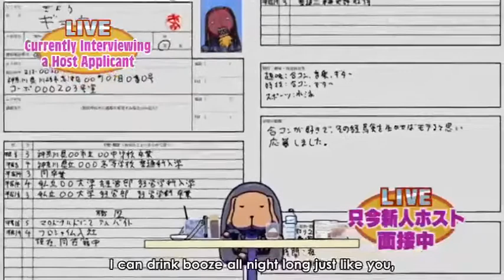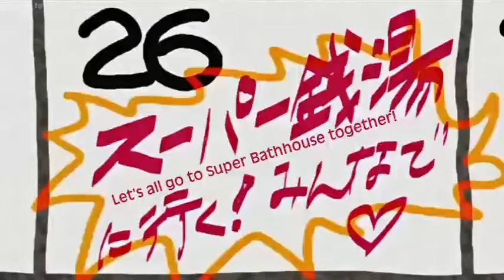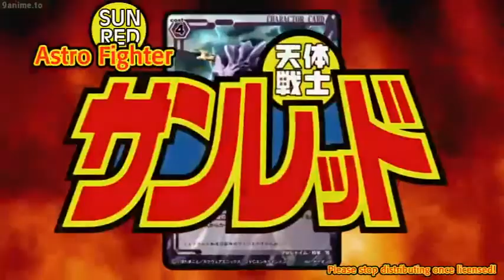Tentai Senshi Sunred Ep 025